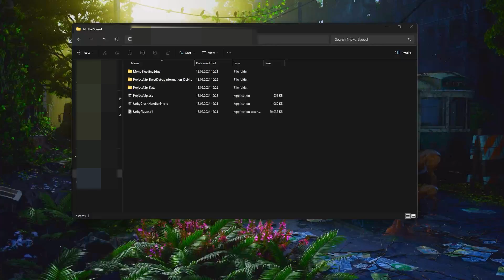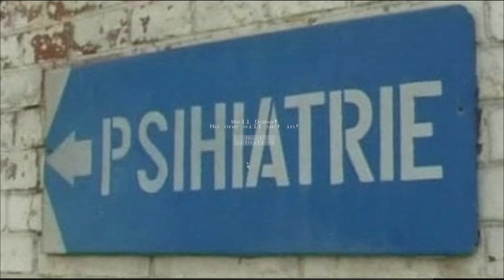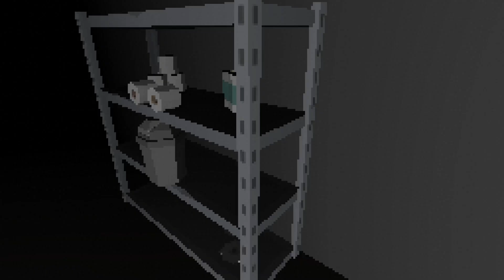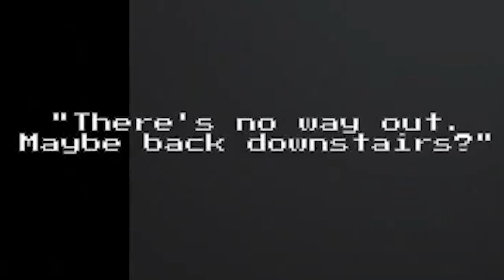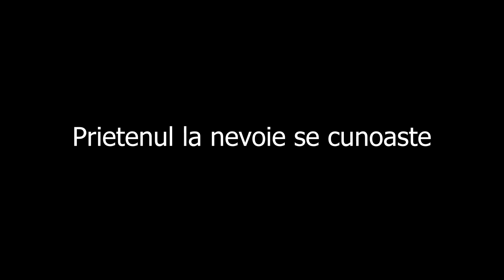3 în 1